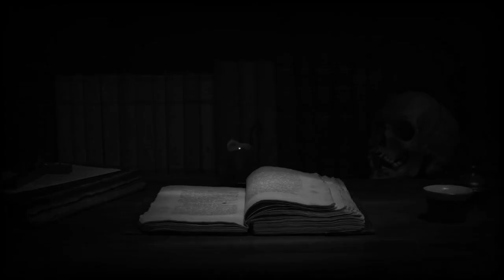' ASIH ' ARWAH SEORANG PEMBANTU / PART 2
Perkenalkan nama saya andri, saya adalah seorang pengantin baru. Nama istri saya panggil saja mira.